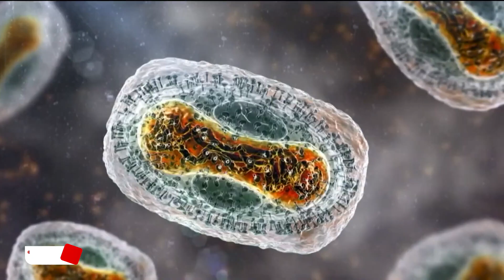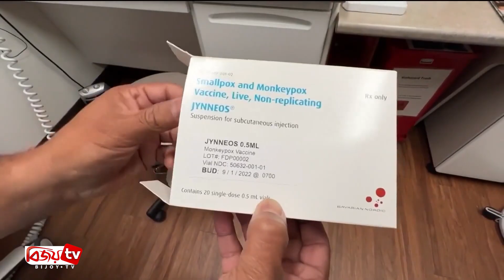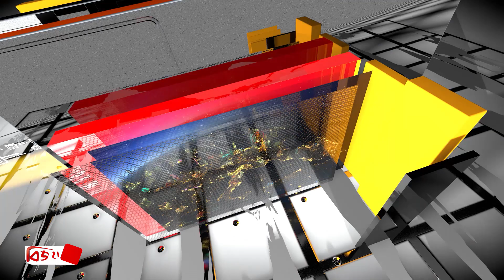আন্তর্জাতিক সংবাদ | International News | 30 July | 2022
আন্তর্জাতিক সংবাদ প্রচারিত হয় প্রতিদিন বিকাল ৪ টা ৪৫ মিনিট এ